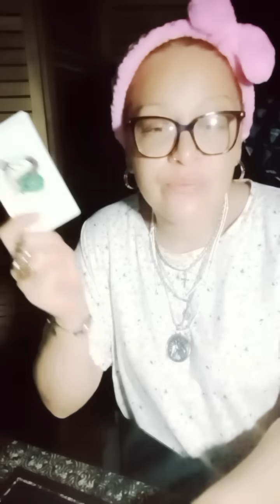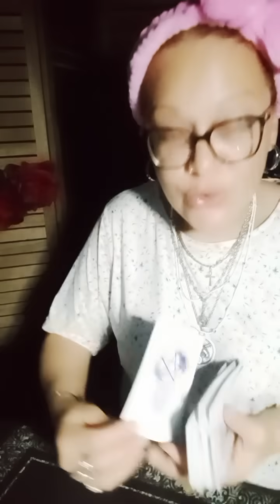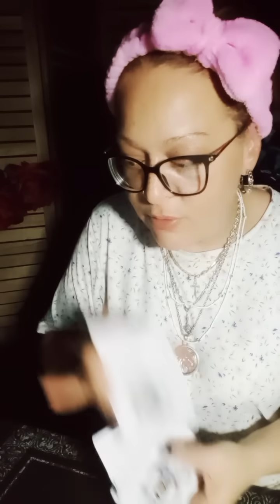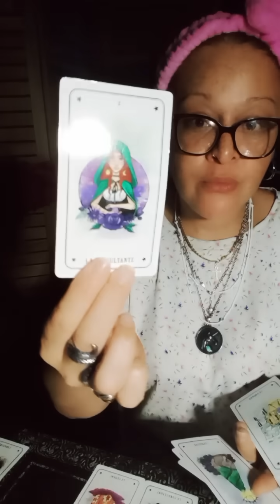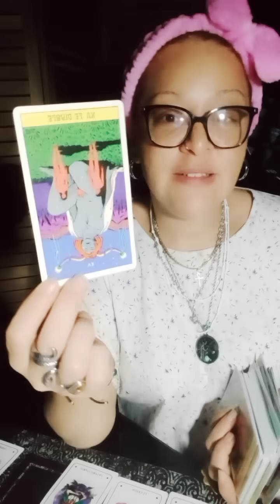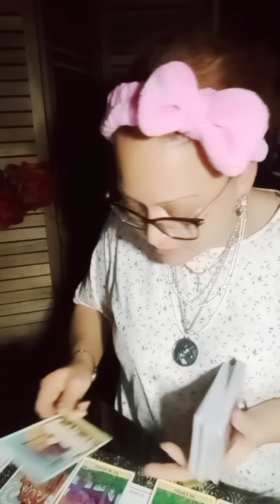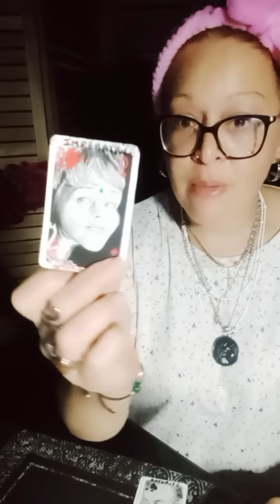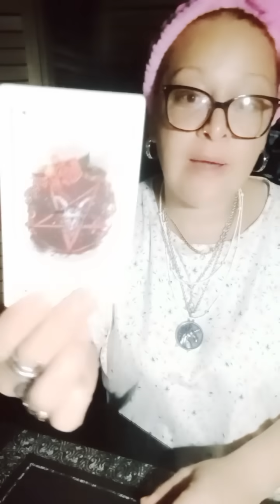ON ME DIT ÇA POUR TOI 🌞 ECOUTES JUSTE 👠⏰☎️